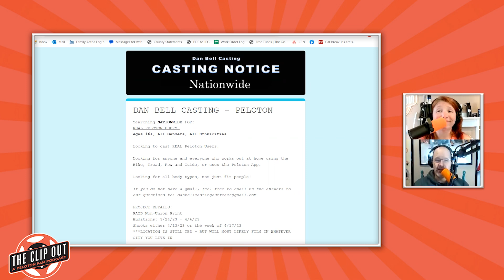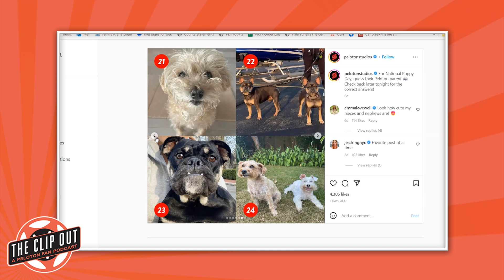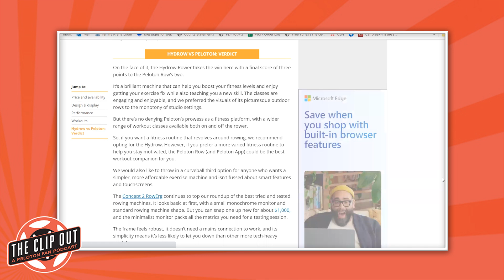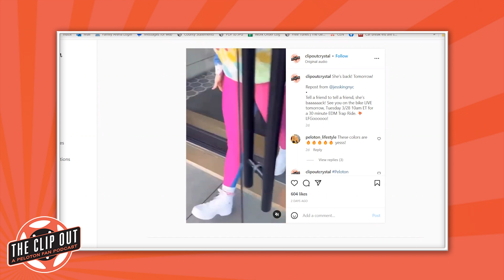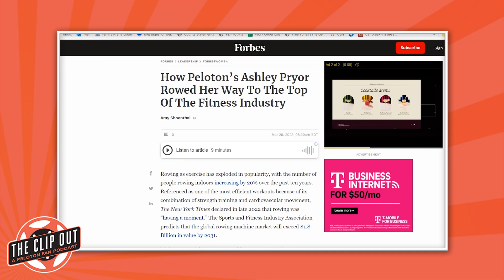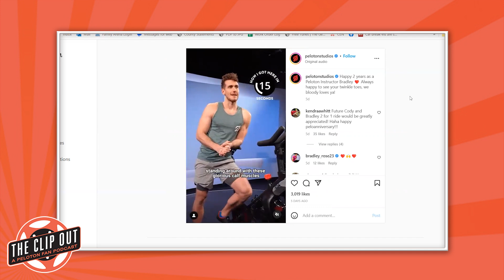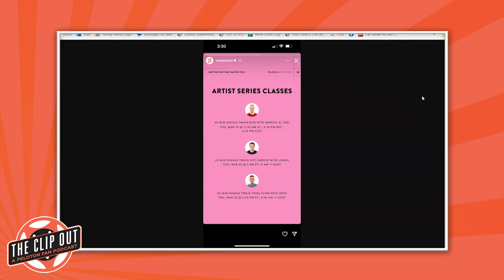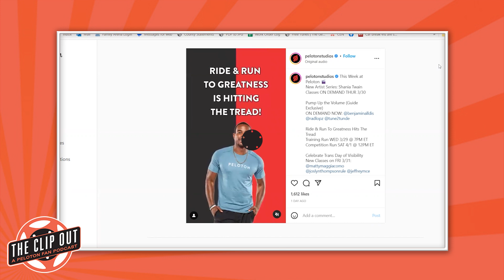Peloton Wants YOU For Its Next Commercial Plus Our Interview With Tammy Cunnington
Peloton Apparel launches Peloton Essentials.
Peloton is casting for a commercial.
PCMag wants you to try Yoga Conditioning.
@PelotonStudios celebrated National Puppy Day with a fun post.
Peloton Bike and Bike+ are on sale again.
Sports Illustrated reviewed the Bike+.
Sports Illustrated also compares Peloton Tread to NordicTrack.
Live Science compares Hydrow vs. Peloton Row.
Attorneys are soliciting participants in a class action lawsuit for allegedly sharing fitness data.
Dr. Jenn - Finding balance as the end of the school year approaches.
Jess King is back at work.
Emma Lovewell has a book launch event on May 1st.
Emma also spoke to SheKnows.com.
Ben Alldis’ book has an official release date.
Robin Arzon officially announces her next book.
Robin spoke at Columbia University.
Cliff Dwenger is now a strength instructor.
Matty Maggiacomo has an in-store appearance in Toronto.
Ash Pryou got a write-up in Forbes.
Rad Lopez was on PIX11 news again.
Cody Rigsby has tips for building mental strength.
Cody plays Smash Or Pass with Rishi Sunak.
Olivia Amato was on the “We Met At Acme” podcast.
Katie Wang has an IG Live coming up with Adrian Williams.
Bradley Rose celebrates 2 years with Peloton.
Angelo -  Adding fuel for marathon training without adding weight.
The latest artist series features Shania Twain.
Mariana Fernandez had a Facebook Live about yoga conditioning.
@PelotonStudios gave us the weekly roundup.
Birthdays: Ally Love (04/06)
All this plus our interview with Tammy Cunnington!